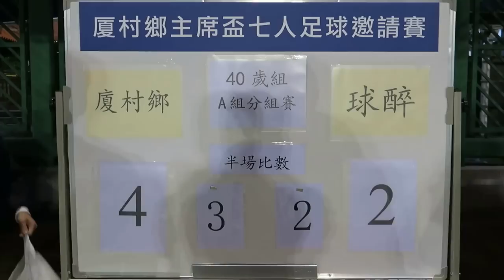厦村鄉vs球醉(2016.12.16.厦村鄉主席盃七人足球邀請賽40歳組)精華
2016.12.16.厦村足球塲 21:00 厦村鄉(白) 4 : 2 球醉(黑藍)